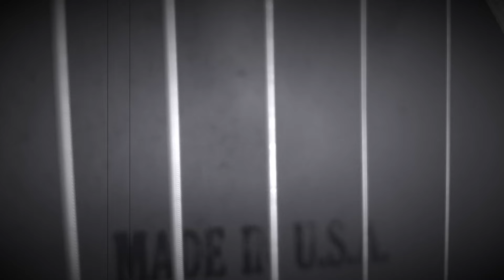The time is the healing 1950s US Strad parlor by Bob Brown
1950s US Strad parlor open G